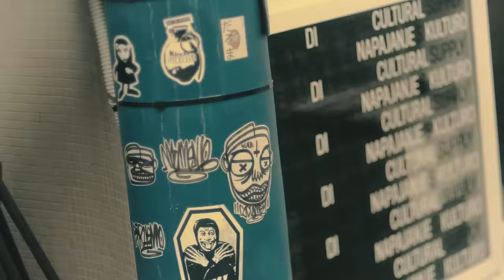Zmelkoow - "Kaj nam fali? 2020" [OFFICIAL VIDEO]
Videospot: SONICYUT
(Gabriele Bonato, Matteo Prodan, Lorenzo Roccaro, Luisa Sodomaco)
Starring: Lara Vouk

Produkcija & Mix: Andrea F
Posneto v studijih Prosdocimi Recording, Italia (sound engineer: Mike Prosdocimi) ter CMK Studio, Koper-Capodistria (asistent: Jaka Miklavčič), zmiksano v Trylobyte Mix Room, Koper-Capodistria (asistent: Lopqa F)
Mastering: 24 Mastering NL (mastering engineer: Misjah van der Heiden)

Posebni gost: Janez Dovč - harmonika

ZMELKOOW – “Kaj nam fali? 2020”

Kaj nam fali?
Imamo tla pod nogami in streho nad glavo
In par zidov, ki jo tam gor drži
Kaj nam fali?
Smo trdnega zdravja in solidnega izgleda…

Kaj nam fali?
Imamo tla pod nogami in streho nad glavo In par zidov, ki jo tam gor drži
Kaj nam fali?
In ne težit! nihče nas ne lovi Lakote ni, kaj nam fali, kaj nam fali?!

Zato počasi
S preklinjanjem usode
Počasi
S streli v nebo
In prosim, brez udarcev z z glavo ob zid
Da ne pade streha dol na nas

Kaj nam fali?
Kaj nam fali?

Saj res drži
Da nas pikjajo komarji in je pivo pretoplo
Zaloga že nevarno kopni
In res drži
Da nismo uigrani in, da moramo igrat, ko folk že spi
In res drži
Da nas nihče ne razume – pač
Pravi umetniki, močno podcenjeni

Ampak počasi
S preklinjanjem usode
Počasi

Kaj nam fali??
Kaj nam fali?
Kaj NAM fali?

Kaj nam fali?!
Imamo Koprsko noč, imamo ocvrte kalamare in poceni vinotoč!
Kaj nam fali?!
Imamo Pivo in cvetje, imamo klimo in gretje, zelje in frajtonarco…

Kaj nam fali?
Kaj nam fali?

Vse je super
Kot super bencin
Kot Superman v supermarketu
Na super razprodaji superg
Ko Superwoman reče
“Super, da sva tu!”
Uoo, o-o, o-oo, uoo o-o-oo

Kaj nam fali?!
Kaj nam fali??
Imamo tla pod nogami... (?)